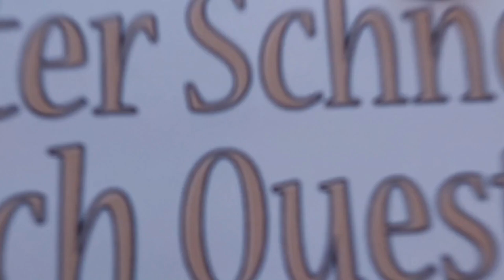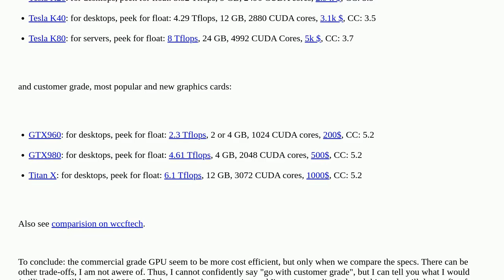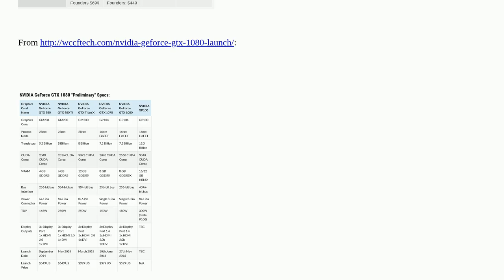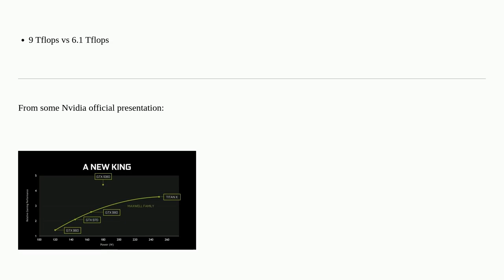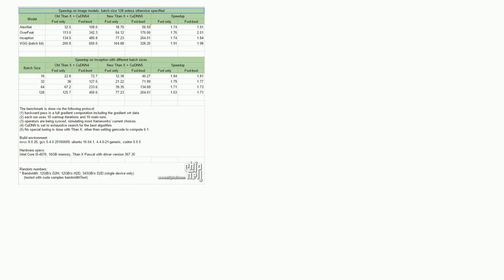Hardwarerecs: GPU for deep learning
GPU for deep learning

A special thanks goes out to the community

  graphics-cards